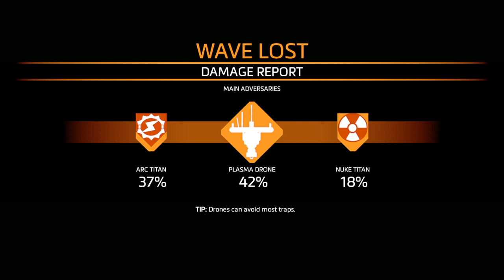Titanfall™ 2_20200525022658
Titanfall® 2